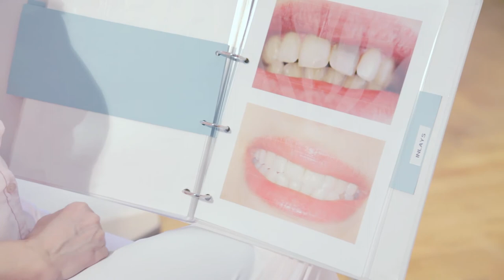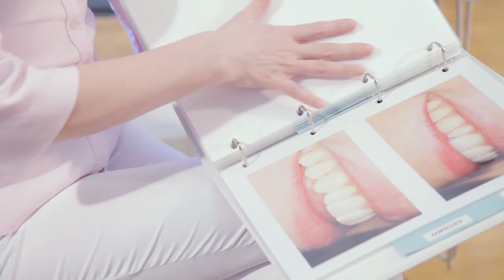Zahnarzt Wien 1090: DDr. Evelyn Krenn 1090 Wien - Zahnarzt im 9. Bezirk Wien